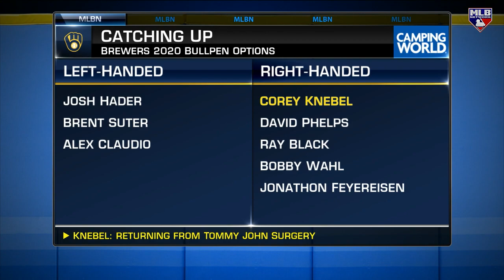MLB Tonight examines Brewers' expectations for 2020